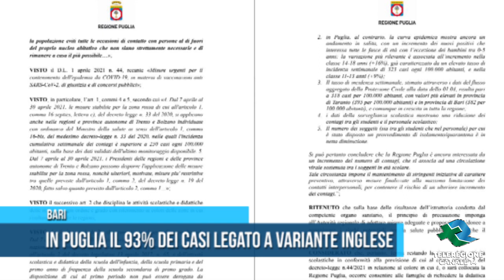Bari Puglia il 93% dei casi legato a variante inglese TG Teleregione 05 04 2021